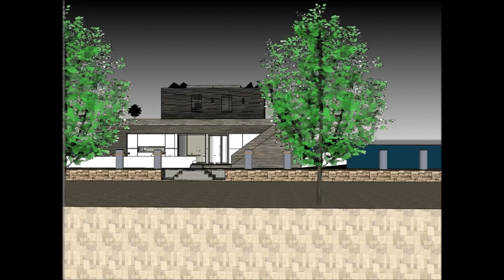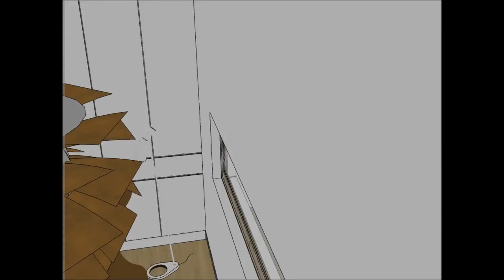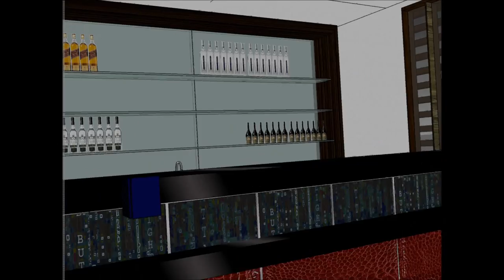Contemporary Houseboat Casa Fluvial floating in Marina Sao Paulo BRAZIL Super Mega Yacht Rental luxu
The Contemporary Houseboat Casa Fluvial floating in Marina Sao Paulo BRAZIL Super Mega Yacht Rental luxus is made to sustain quality of living as a worldwide concept: Rio de Janeiro Brasília Salvador Fortaleza Belo Horizonte Manau Recifes Moema Distrito Federal Cabo Frio Portugal Porto Lisbon  Algarve Angola Luanda Mozambique Maputo Beira Matola Brooklin Argentina Buenos Aires Vila Olímpia Belem Ceará Guinea-Bissau Conakry East Timor Dili Equatorial Guinea   Malabo Macau Cape Verde São Tomé and Príncipe Vila Nova de Gaia Vila Nova de Gaia Cascais Sintra Luanda Cabinda Pedra Badejo Pedra Badejo Mindelo Venezuela Caracas Chile Santiago Peru Lima or elsewhere.

The Contemporary Houseboat Casa Fluvial floating in Marina Sao Paulo BRAZIL Super Mega Yacht Rental luxus includes an Extravagant Barge Design ready for the extravagant user to rent the barge Houseboat in Rio de Janeiro Brasília Salvador Fortaleza Belo Horizonte Manau Recifes Moema Distrito Federal Cabo Frio Portugal Porto Lisbon  Algarve Angola Luanda Mozambique Maputo Beira Matola Brooklin Argentina Buenos Aires Vila Olímpia Belem Ceará Guinea-Bissau Conakry East Timor Dili Equatorial Guinea   Malabo Macau Cape Verde São Tomé and Príncipe Vila Nova de Gaia Vila Nova de Gaia Cascais Sintra Luanda Cabinda Pedra Badejo Pedra Badejo Mindelo Venezuela Caracas Chile Santiago Peru lima or elsewhere world wide.

The Contemporary Houseboat Casa Fluvial floating in Marina Sao Paulo BRAZIL Super Mega Yacht Rental luxus has three level plans with basement underneath it, which consist all the facilities needed for the renter. The Houseboat Barge has a unique modern contemporary design with unique architectural features. It has its own lounge area with gorgeous view of the bay.